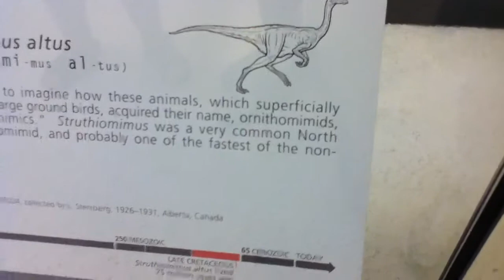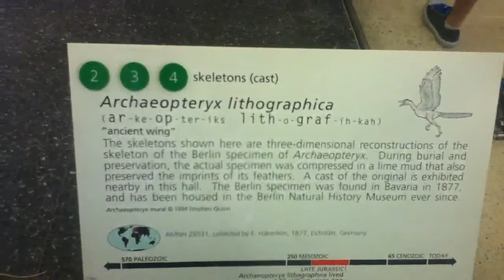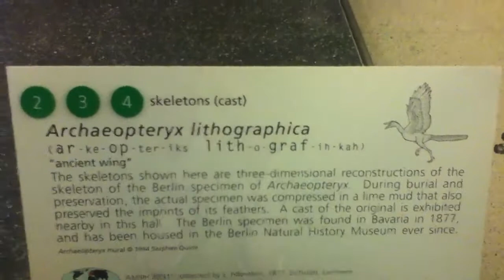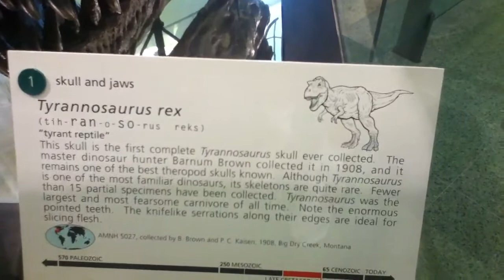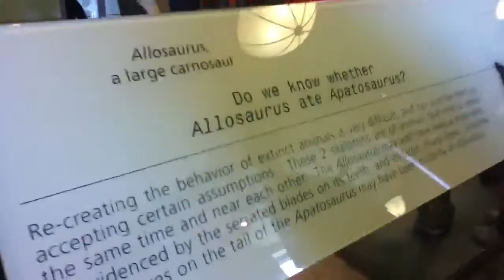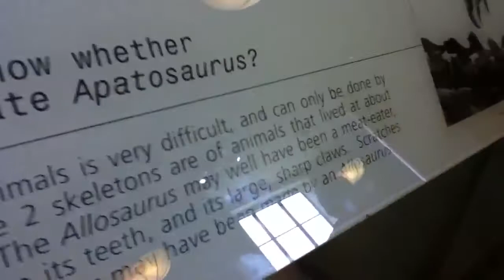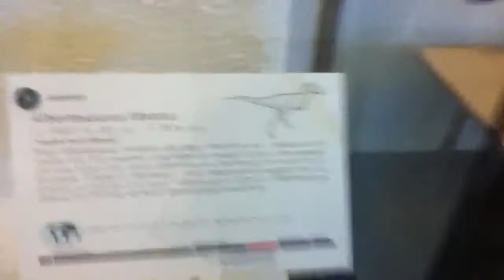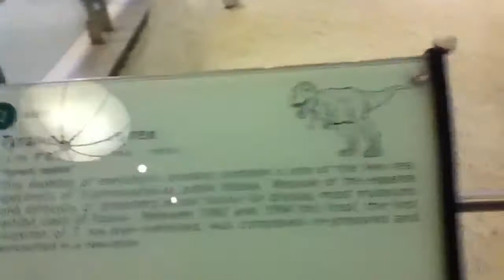My Dinosaur Museum Trip Part 1/10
Here is my trip to the Museum of Natural History in NY! Seeing everyones favorite prehistoric reptiles! Enjoy!